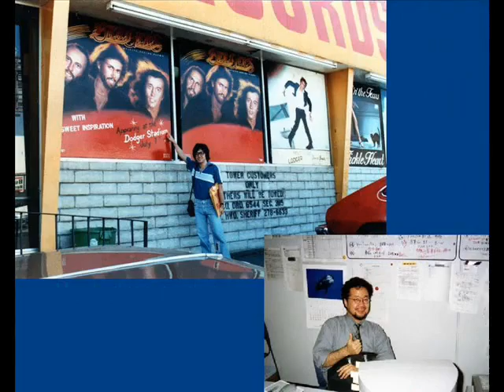YouTube Bee Gees Spirits Having Flown demo version